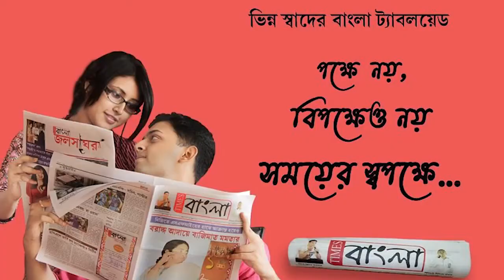আচমকা ভেঙ্গে পড়ল মহিষাদল রাজবাড়ির সিংহদুয়ারের একাংশ